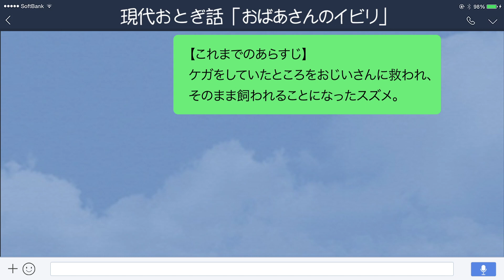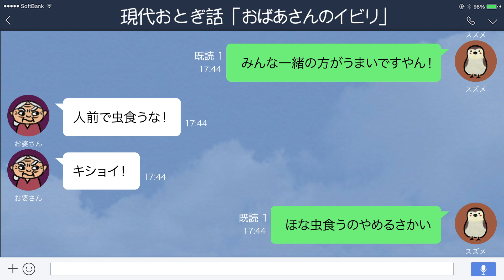【LINE】【舌切りスズメ】おばあさんにイビられるも全然負けてないスズメ【現代おとぎ話】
誰もが知っている「舌切りスズメ」の登場人物が現代のメッセージアプリを使っていたら……。なんだかんだでスズメと一緒に暮らすことになったおじいさんとおばあさん。しかしおばあさんはどんどんおじいさんと仲良くなっていくスズメの存在が気に入らないよう。今日もスズメにイジワルなメッセージを送りつけていますが……。